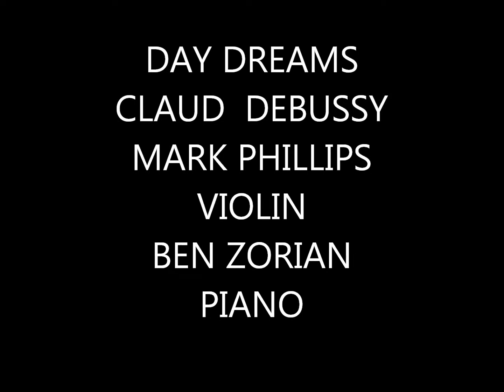My Movie DAY DREAMS BY CLAUD DEBUSSY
MARK PHILLIPS VIOLIN BEN ZORIAN PIANO